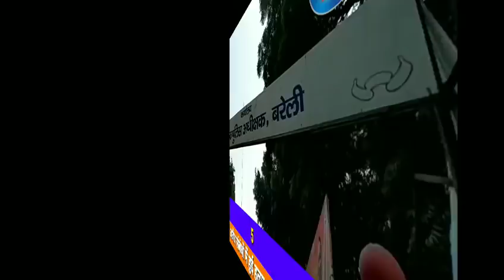आई टुडे:: अवैध संबंधों को लेकर पति व ससुर की हत्या, पुलिस का खुलासा